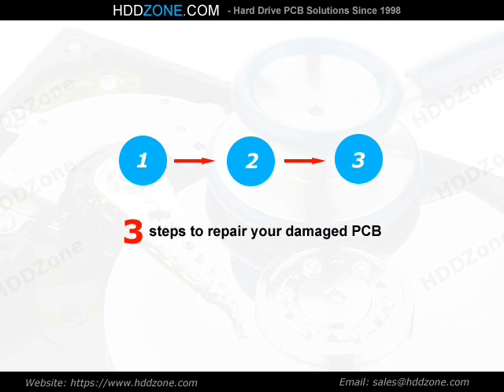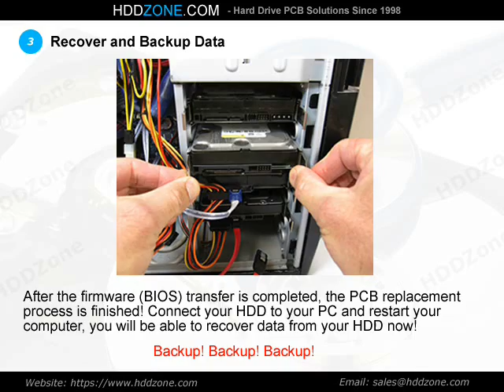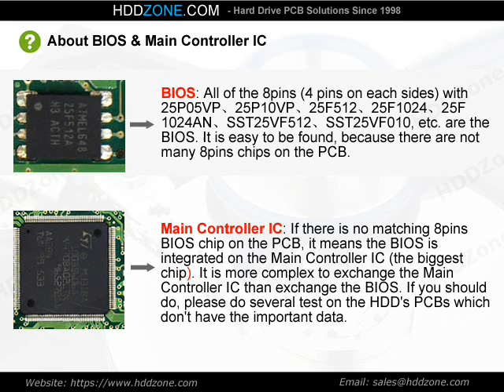PCB 100355589 for Seagate ST3250624AS Hard Drive